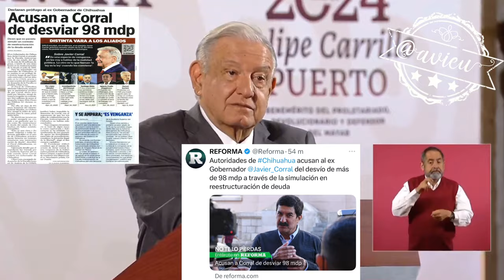Venganza política contra Javier Corral, por iniciar la investigación del ex gobernador César Duarte🦆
Venganza política contra Javier Corral, por iniciar la investigación del ex gobernador César Duarte, vinculado a la actual gobernadora de Chihuahua, Maru Campos : AMLO® 🦆